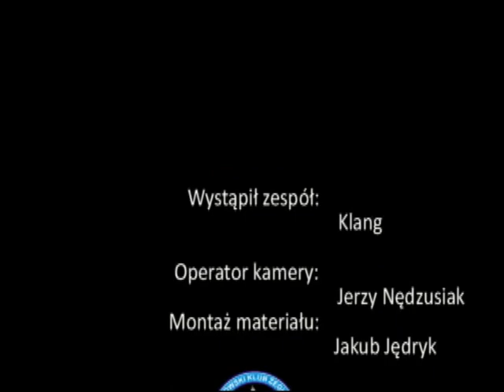Śniadanie z Klangiem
Mini-koncert zespołu Klang podczas festiwalu szantowego Wiatrak 2009.